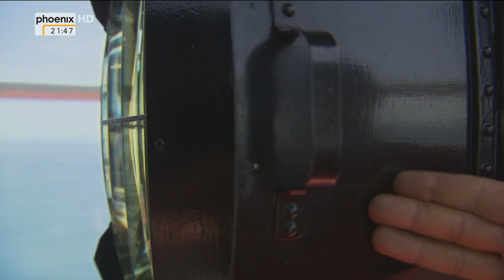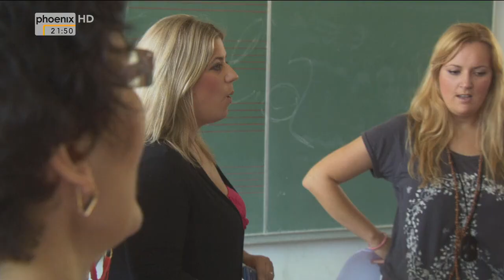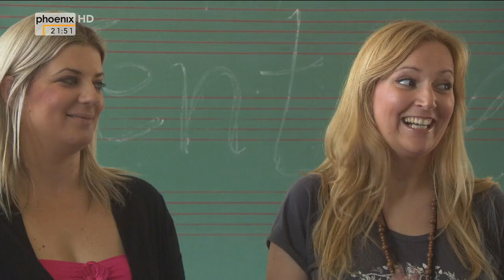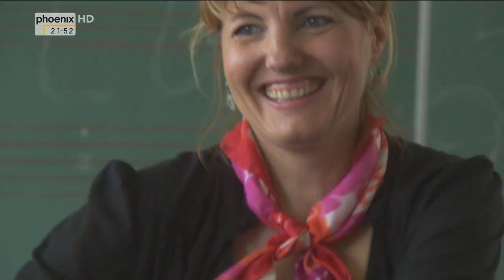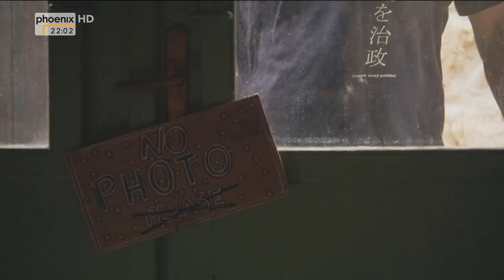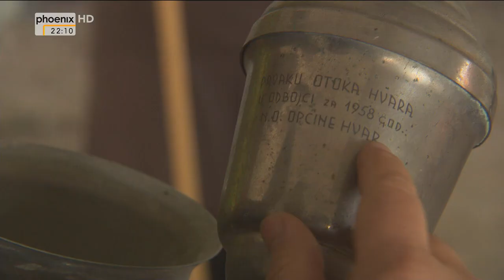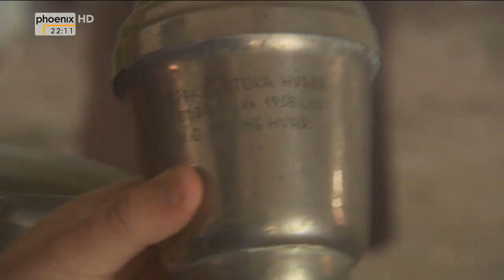Kuestenparadies Kroatien Mitteldalmatien (3/3)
Doku Phoenix Küstenparadies